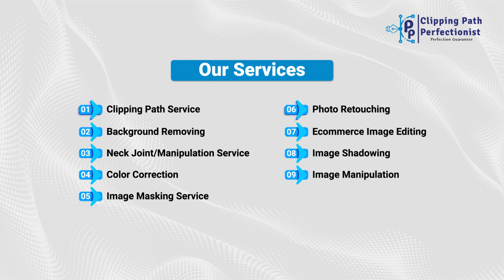Clipping Path Service l Photo Editing Service I Photo Manipulation I Photo Retouching I CPP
About Us
Clipping Path Perfectionist, (CPP) is an International based photo editing online service provider. With 13+ years of experience, we’ve become one of the leading photo editing service companies. With a great team of expert image manipulation services and a well-equipped self-owned production house.

We provide high-end quality photo editing services that include Photoshop Clipping Path, image masking, Clipping path service, Image manipulation service, Photo retouching, Deep etch, Deep etching service, Remove image background service, Background remove, photo restoration, raster to vector, Logo design, prepress work, advertisement & magazine design, etc. CPP’s headquarter offshore studio is located in Jamaica New York USA.

We are working with recognized graphic designers, creative design agencies, catalog companies, magazine publishers, product and fashion photographers, e-commerce sites, photo studios, pre-press & printing companies, and web design houses. Our in-depth knowledge, long-time working experience, and production scalability in professional photo manipulation, photo retouching, photo enhancement, and other image editing services, make us unique.

A dedicated customer support team is ready to provide you with the best quality bulk photo editing services 24/7 days at an affordable price. The team here at CPP works tirelessly to ensure customer satisfaction for every person who wishes to alter or improve photographs.

Clipping Path Perfectionists.
85-11, 159th Street
Jamaica New York. USA